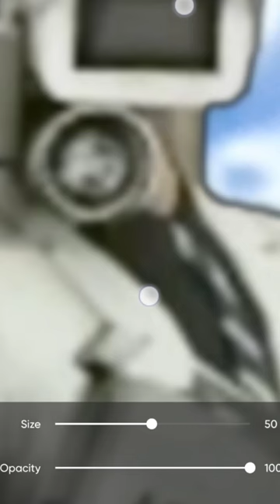Creating Upgraded Plunger Cameraman with Super Power Equipment 99999